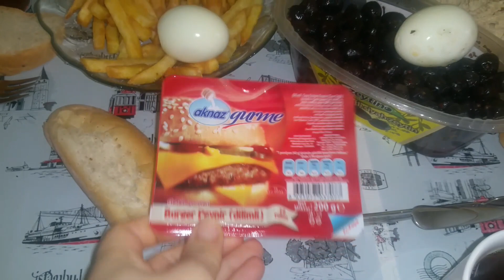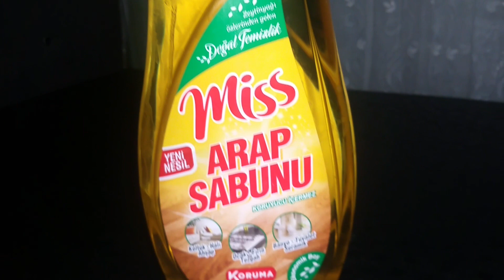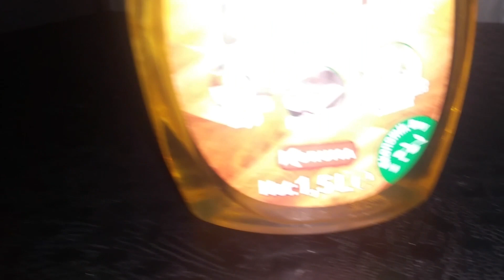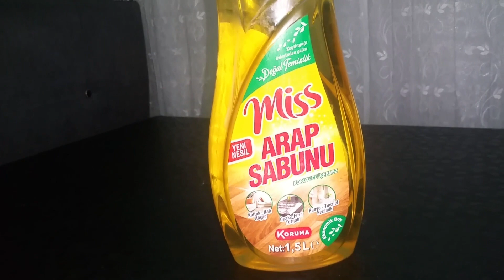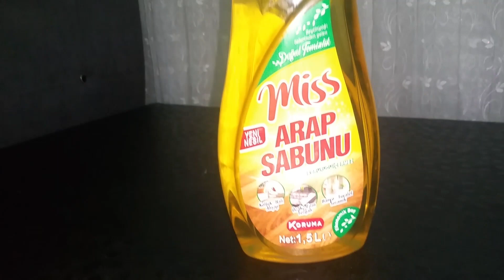Турецкий завтрак / закончили ремонт / Турецкий муж поет как соловей / ТУРЦИЯ VLOG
МОЙ КАНАЛ О ЖИЗНИ В ТУРЦИИ! !!ЖИЗНЬ РУССКО-ТУРЕЦКОЙ СЕМЬИ!!!
Всем привет!Меня зовут Эллина!Я -турецкая жена и мама двух маленьких турчанок)))!!!Я живу в Турции- в городе Адапазары\Сакарья!Я снимаю видео о жизни в  Турции,детях,рецепты блюд,покупки и т.д.